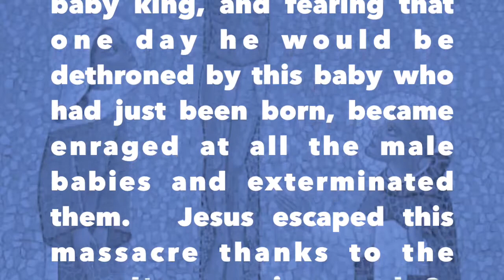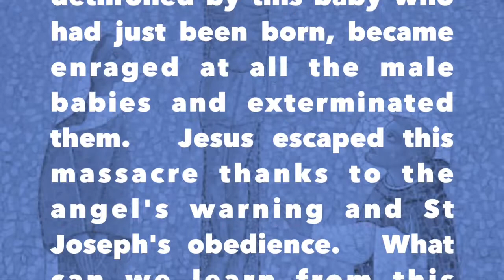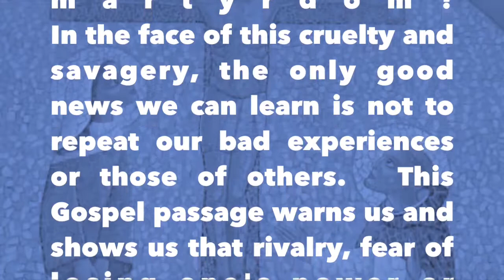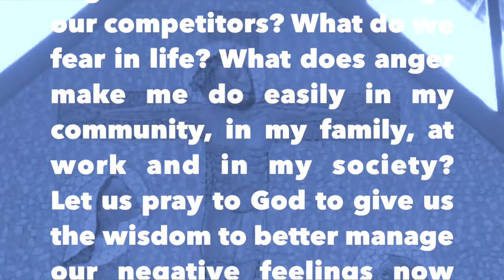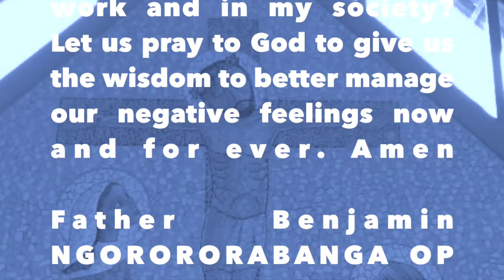Dominican Friars in Rwanda "MARTYRDOM OF INNOCENT CHILDREN" F Benjamin OP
DOMINICAN FRIARS IN RWANDA
COMMEMORATION OF THE MARTYRDOM OF INNOCENT CHILDREN
 Every year on December 28th, the church invites us to commemorate the martyrdom of innocent children. In the gospel that is proposed to us today, Herod disappointed by the Magi who did not give him the report of their visit to the baby king, and fearing that one day he would be dethroned by this baby who had just been born, became enraged at all the male babies and exterminated them.  Jesus escaped this massacre thanks to the angel's warning and St Joseph's obedience.  What can we learn from this martyrdom?
In the face of this cruelty and savagery, the only good news we can learn is not to repeat our bad experiences or those of others.  This Gospel passage warns us and shows us that rivalry, fear of losing one's power or position in society and uncontrolled anger, when combined, can lead us to immoral actions such as this massacre of innocent children or other forms of genocide or crime that still plunge many families and countries into mourning.
Today, rivalry, the fear of losing one's position in one's family, in a society or in a company, and the uncontrolled anger that can result from it, still exist. Because of these negative feelings, anyone can fall into their traps like Herod. This is the case with abortions for fear of "what will people say", it is the case with poisoning in neighbourhoods, it is the case with diffamation in the workplace, it is the case with imprisonment and unfounded killings in dictatorial political systems etc.
Today the commemoration of these children martyrsd questions us about how we deal with rivalry, fear and anger.  How do we manage our competitors? What do we fear in life? What does anger make me do easily in my community, in my family, at work and in my society?
Let us pray to God to give us the wisdom to better manage our negative feelings now and for ever. Amen

Father Benjamin NGORORORABANGA OP
CHANNEL PARACLITUS STUDIO